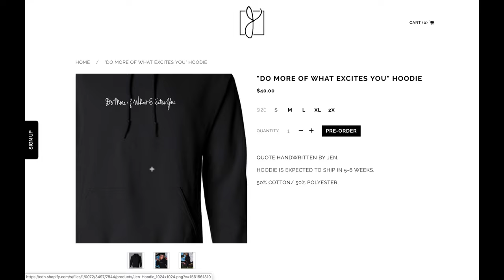Why I Finally Changed the Channel Name BFvsGF